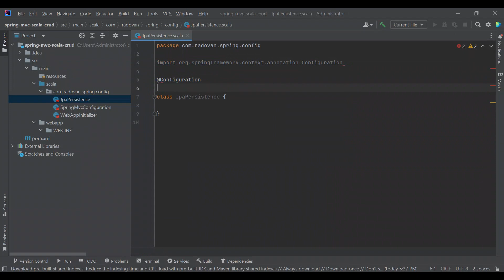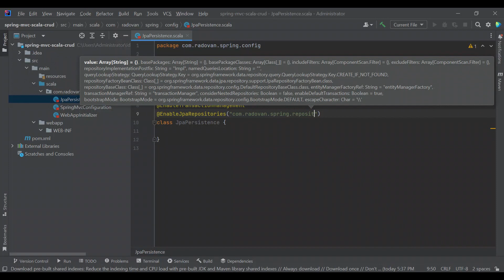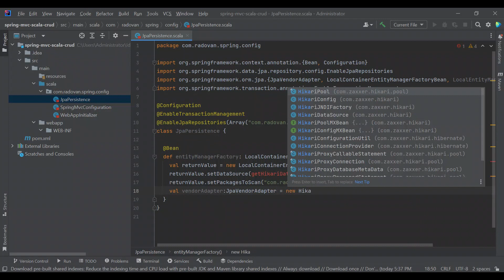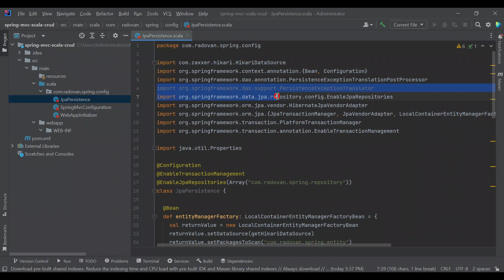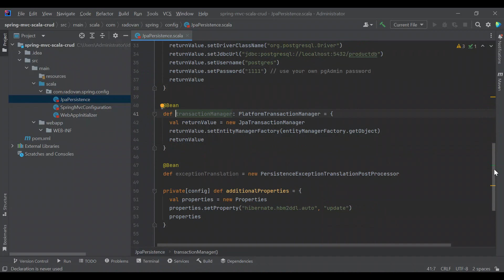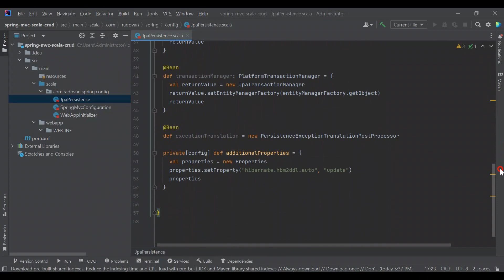Spring Mvc Scala CRUD Application part 04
SPECIAL THANKS TO:
ISOLATED